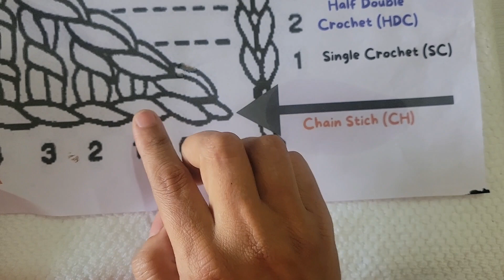Crochet for Beginners -Single Crochet Decrease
Hello Friends .Welcome to Crochet with Medhavisa. Today we will learn how to decrease stiches.In this video you will see Single crochet Decrease.
Decrease means in two stich, we have to make 1 stich.         .

Today,
Materials Used:
100% Acrylic Yarn
4mm hook( or appropriate to your yarn)

If you didn't watch earlier videos then do visit Beginners Friendly Crochet Basic Stiches Playlist.